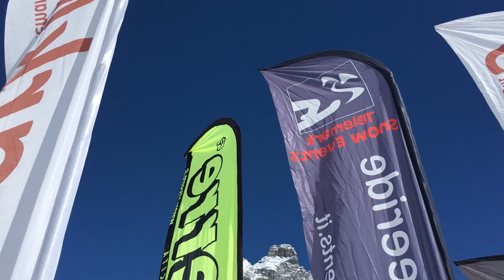SPRING CAMP CERVINIA e TELEMARKISSIMO 2016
...ovvero il raduno telemark di fine stagione ai piedi del Cervino organizzato dal TELEMARK CLUB CERVINO con la partecipazione del TEAM TELEMARK SNOW EVENTS